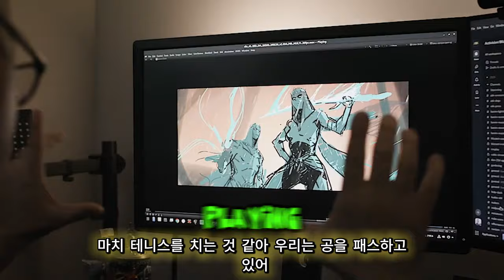디아블로 이모탈 ( Diablo Immortal ) 개발자 신규 캐릭터 템페스트 다큐멘터리 공개